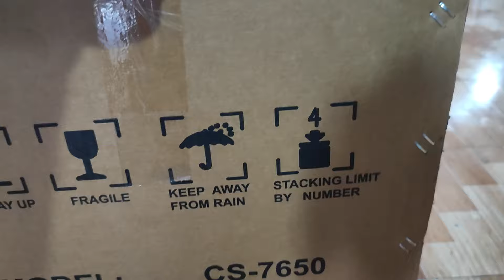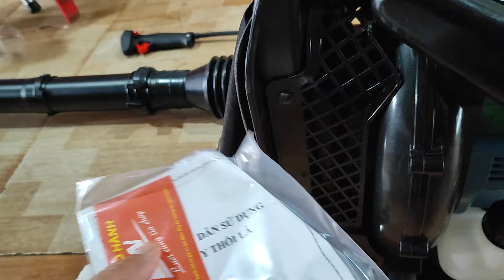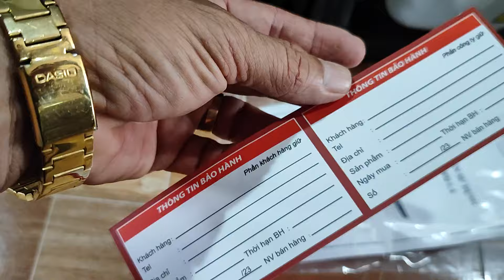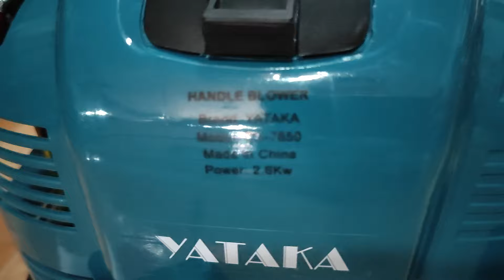Máy thổi lá YAKATA 4 thì 76cc nòng 51mm báo giá đọc trong video, bán và ship hàng toàn quốc.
Bán máy thổi lá YAKATA mới 100%.
Địa chỉ: Bình Lộc TP Long Khánh Đồng Nai.
ĐT : 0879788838 ( anh Hạnh soaika).
Link mua trên shopee giá rẻ: Nhấn vào link mua free ship